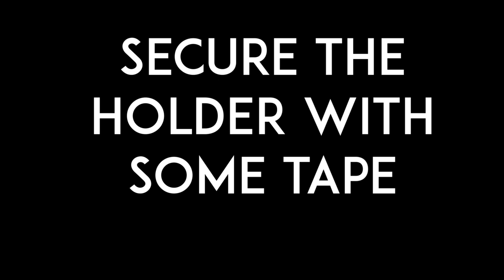How to make a Beer Bottle Lamp without Drilling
Hey, Guys in this video I will show you how to make a beer bottle lamp using a beer bottle, which we have recycled.
This lamp is portable and can be carried anywhere easily carried.
Each battery lasts for around 20 hours on the constant drain and cost around 20 rupees